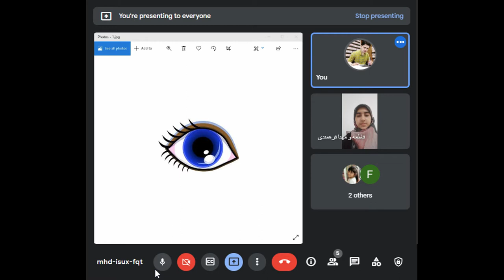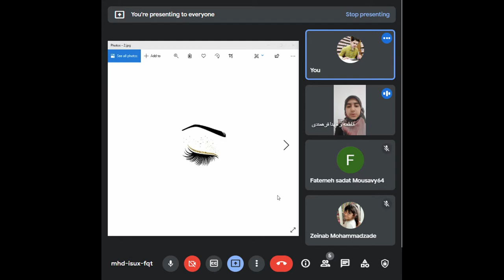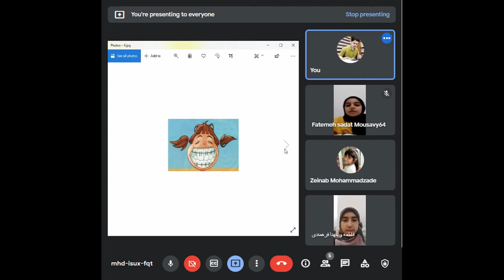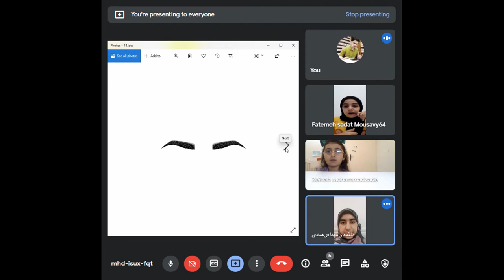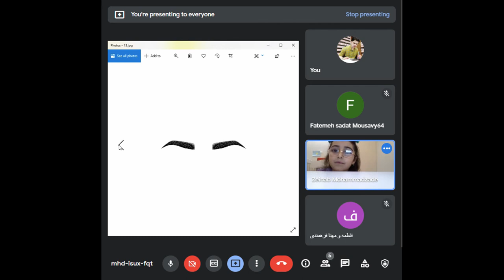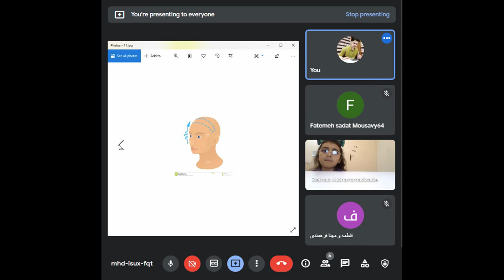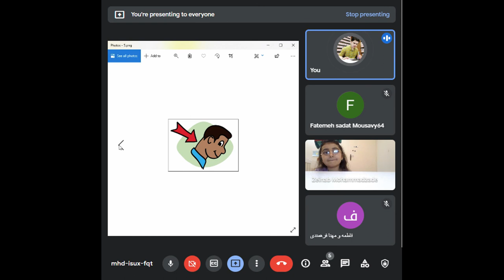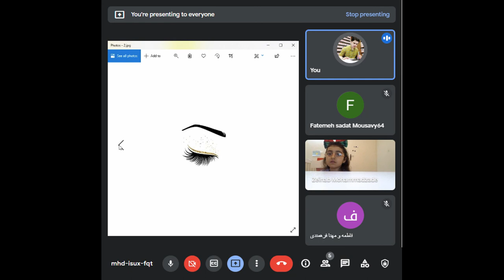Sanskrit in Iran _ Body Pats in Sanskrit and Persian _ zenab and fatimeh from Iran शरीरस्य अङ्गानि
chandragupta bhartiya, चन्द्रगुप्त भारतीय, چندر گپتا بهارتیه